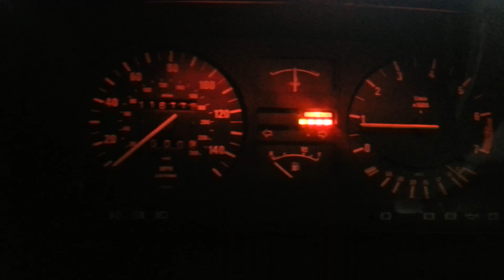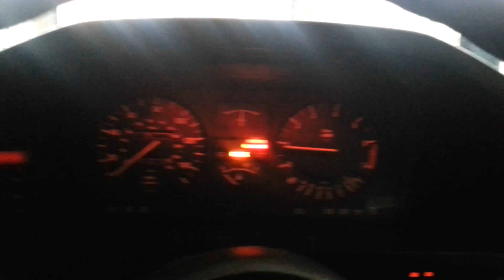Augment Automotive AugTronic BMW E28 M5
Our AugTronic ECU running a BMW E28 M5 on the factory wiring loom.